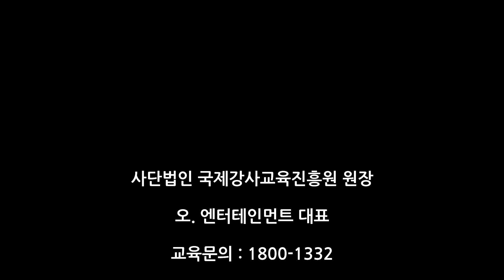통일부 주최 제2회 이산가족의날 웃음치료 송도센트럴파크호텔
안녕하세요 소미쌤 (오소미강사)입니다.
소미쌤의 영상은 예비강사 및 기존 강사님들께 동기부여를 제공하기 위하여 실전 현장의 영상으로 짧게 제작 되었습니다.전체 영상은 교육 또는 강의 현장에서 제공됩니다.
이 영상을 보시는 모든 분들께 행복이 가득하시기를 응원합니다.
*자격증관련홈페이지(사단법인 국제강사교육진흥원)
*자격관련공식카페(사단법인 국제강사교육진흥원)